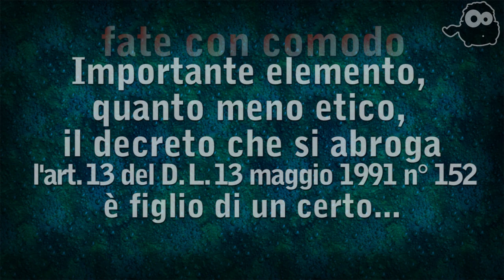Il ddl Alfano cancella la norma voluta da Giovanni Falcone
Il ddl Alfano cancella la norma voluta da Giovanni Falcone art. 13 decreto legislativo n. 152